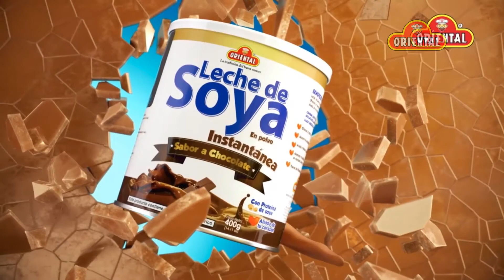Oriental institucional 2017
Crecemos junto a ti. Gracias por permitirnos entrar en tus hogares y que seas parte de la gran Familia Oriental